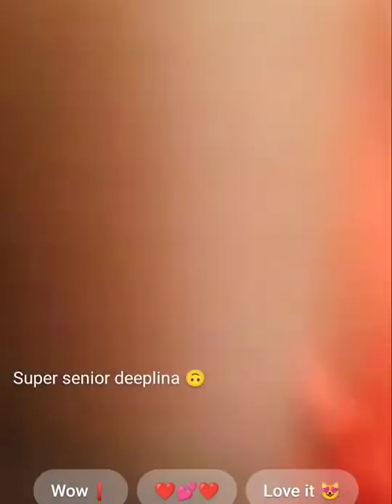Deeplina Deka Becoming emotional when arrived her ex college GIMT